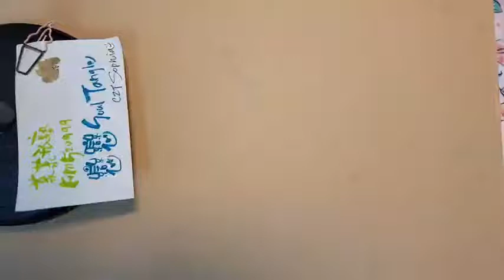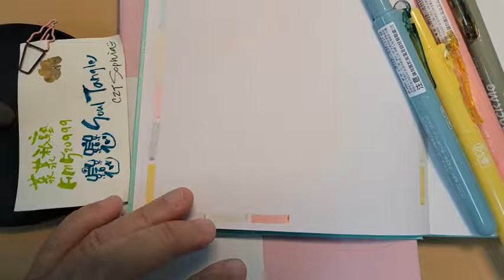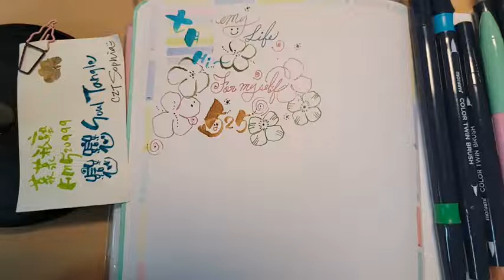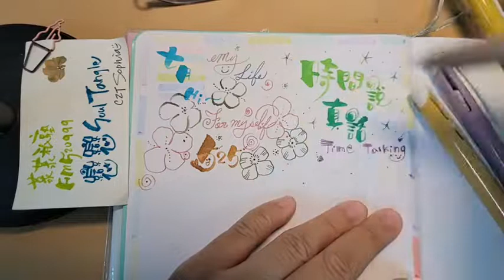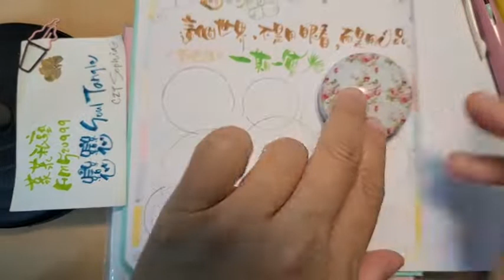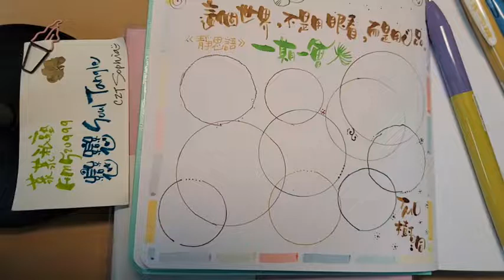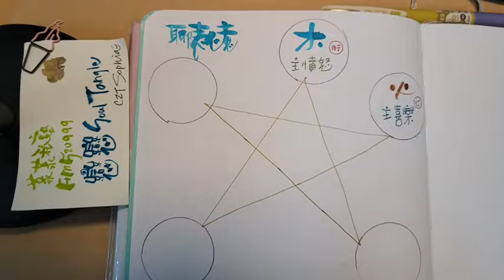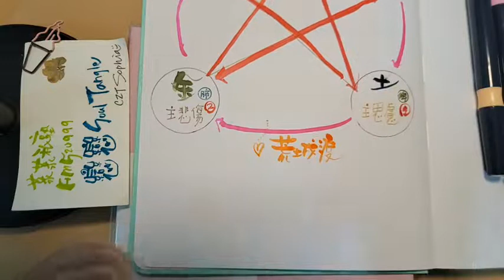2022.0617大人的美學時光。七月手帳設計。(手帳筆開箱，樹洞繪製)